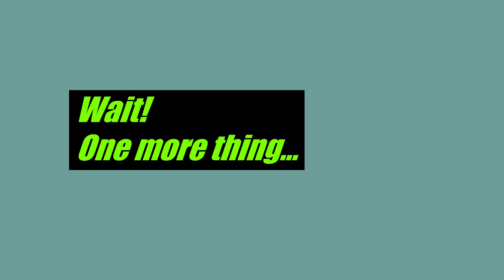You do not have what it takes!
Have a Happy and Healthy New Year!